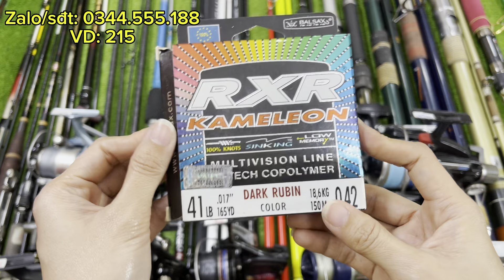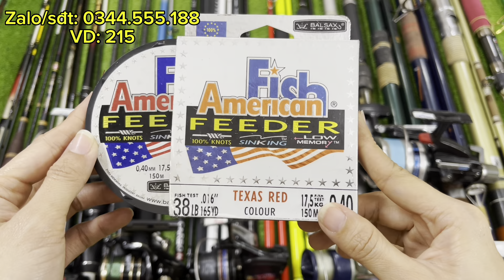VD215: Máy cần Nhật bãi. 🔥Cần iso biển Olympic 3.6m cứng 120.🔥Máy daiwa trợ lực to đùng Japan. 🐳